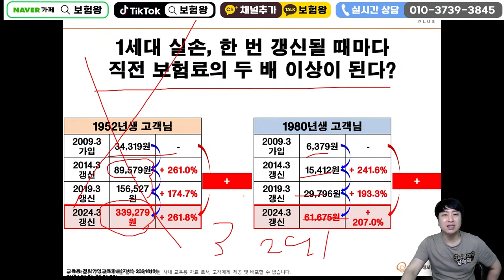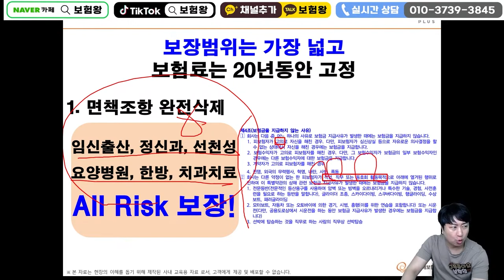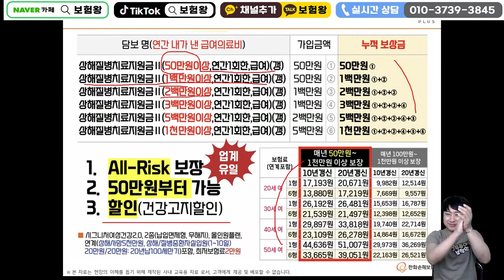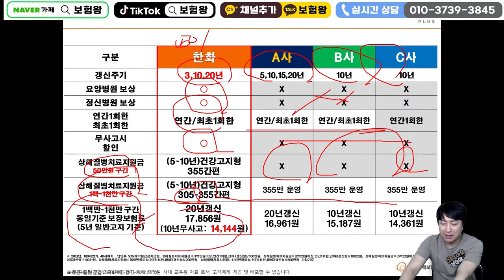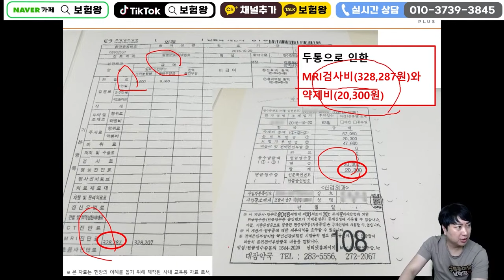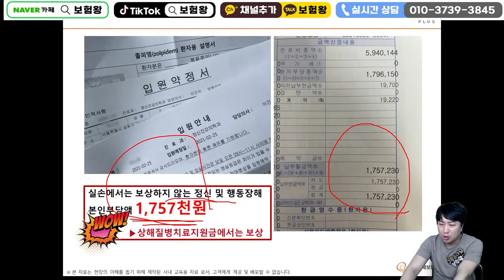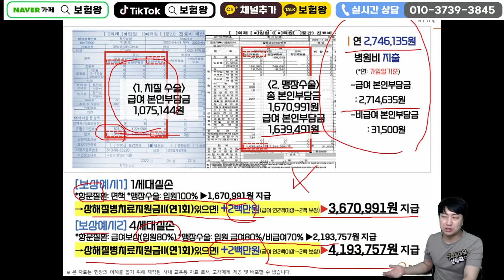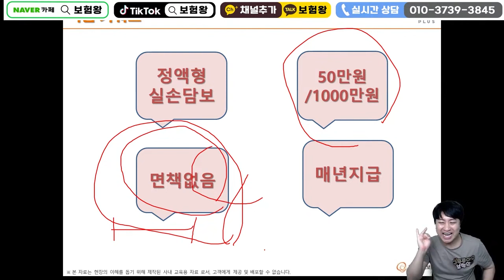비갱신 실손보험으로 전국 모든병원 가능!! (백내장 무릎줄기세포 도수치료 전립선결찰술 가능)